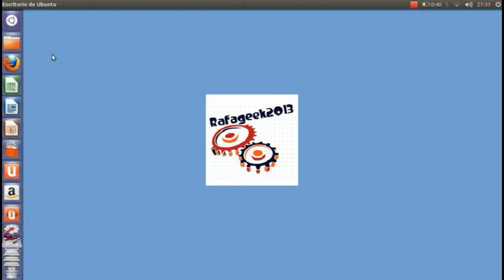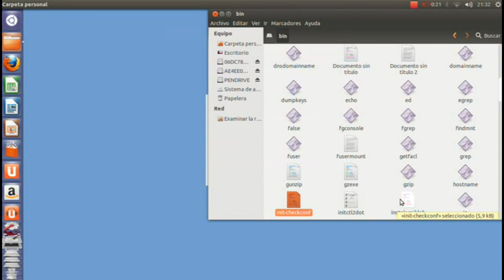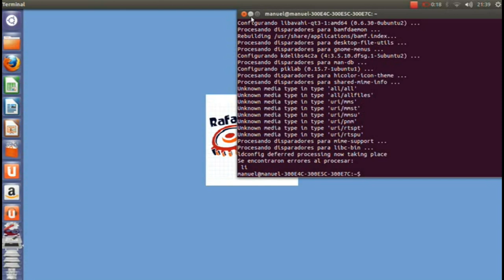instalar piklab ubuntu 12.10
para 32 bits:

# agregar los repositorios de kde
sudo add-apt-repository ppa:kubuntu-ppa/backports

instalar paquetes deb
sudo apt-get install kdelibs5-data  sdcc gputils

para 64 bits

instala los paquetes necesarios
sudo apt-get install gputils sdcc kdelibs5-data
sudo dpkg -i kdelibs-data_3.5.10.dfsg.1-5ubuntu2_all.deb li  liblua50_5.0.3-4_amd64.deb liblualib50_5.0.3-4_amd64.deb libqt3-mt_3.3.8-b-8ubuntu3_amd64.deb libavahi-qt3-1_0.6.30-0ubuntu2_amd64.deb   kdelibs4c2a_3.5.10.dfsg.1-5ubuntu2_amd64.deb piklab_0.15.7-1ubuntu1_amd64.deb